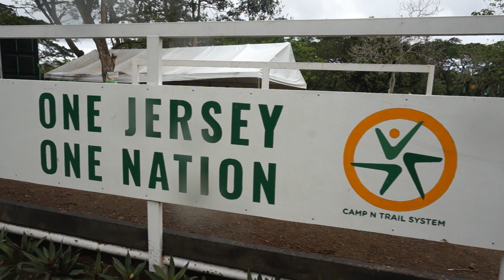WEAPON XC CHAMPION AT NUVALI TRAIL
Champion🏆
Weapon XC Spear 29er and Weapon XC Athlete Jomarie in Nuvali's One Jersey One Nation Individual Time Trial Race Challenge RECORD HOLDER 💯🔥🙏
Thank you Lord for this achievement again, and for keeping all riders safe.
Distance: 16km
Time: 00:52:02
Bike Specs:
▪️Weapon Spear XC Frame 29er Double Butted
▪️Weapon HAMMER Hubs 54T RATCHET TECHNOLOGY
▪️Weapon Aegis TR9 Rims
▪️Weapon Killer Crank Set
▪️Weapon Spokes
▪️Weapon AEROTECH saddle
▪️Weapon Predator Handlebar
▪️Weapon Dagger Negative Stem
▪️Weapon Hunter Floating Rotors with Heat Sink 160mm
Helmet: Weapon Hunter XC Helmet
Rider: Weapon XC Athlete Jomarie